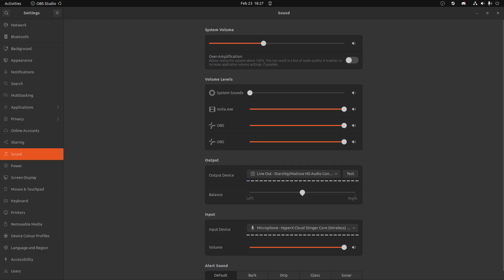mm yes today i will test my noita boss killer wand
game did not crash but it took more than 10 minutes to evaluate the outcome of this spell

specs:
some cheap ssd
32gigs ram